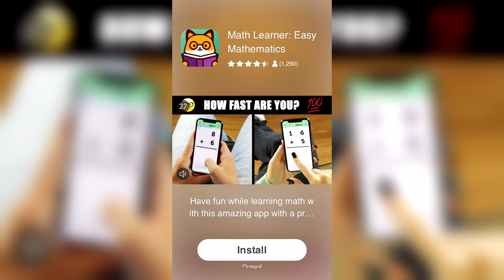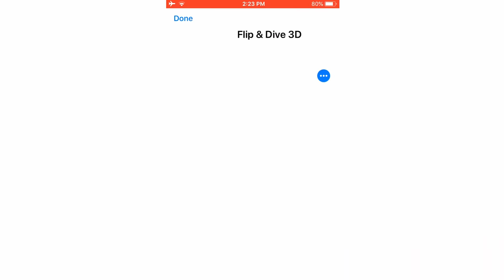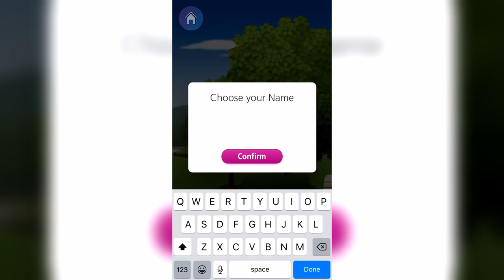Playing The Worst Mobile Games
👉 Playing The Worst Mobile Games ; This is my reaction and commentary to some terrible mobile games and ads all over facebook, instagram, twitter, reddit and youtube. Some of these are really awful and cringe. They usually are really bad and don’t advertise their mobile game in the best way possible. This has started a trend like mobile game ads vs reality or ads vs reality. This is because some mobile ads can be clickbait or misleading. Even though the commercials are terrible, they can also be really funny! This time I actually play the games that are advertised. These are one of the cringiest and weirdest mobile games on the App Store. I play such as Ballz, I Peel Good. Bottle Flip 3D, Hello Stars, FunRace 3D and My Story. Enjoy!

- ShakeSauce